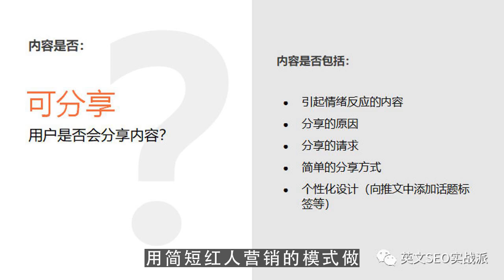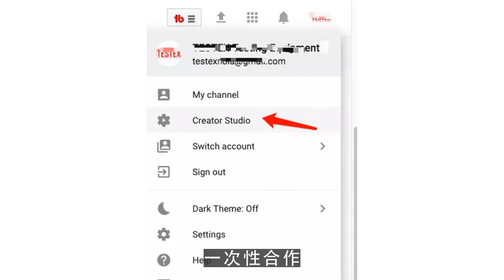youtube赚钱,Shopify卖家分享：020万只用三个月，选模板和选品同样重要2